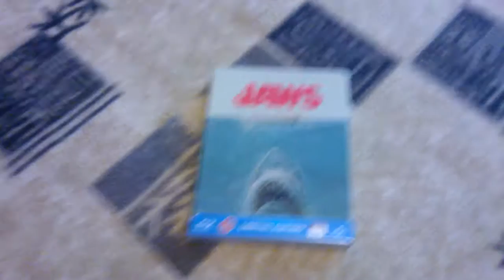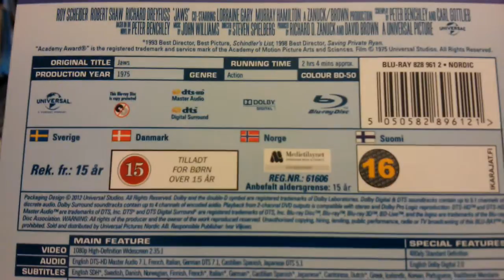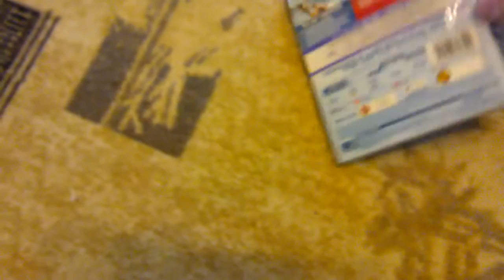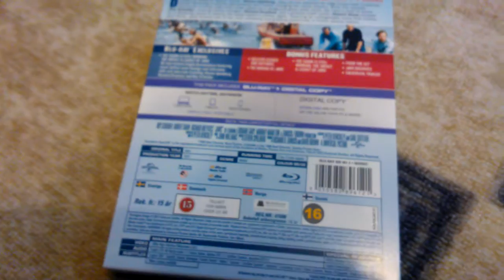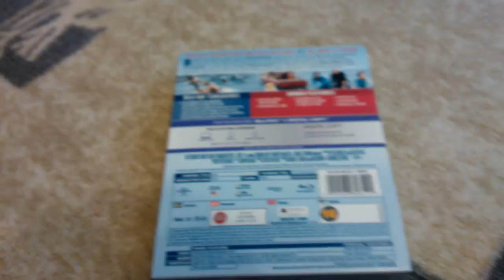Jaws - Limited Edition SteelBook (Blu-ray) Unboxing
Well the title already revealed the secret, but the contest might be called a secret as well.